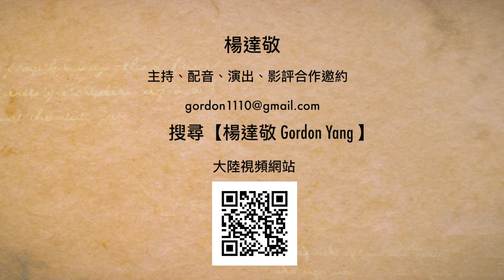【兩岸電影展】主持人楊達敬訪問《老師‧好》導演張欒、編劇徐偉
《2019第11屆兩岸電影展》高雄開幕式8-8
嘉賓：《老師‧好》導演張欒、編劇徐偉
主持：楊達敬
剪輯：顏仕斌
片源：兩岸電影展
時間：2019年7月1日（一）
地點：高雄市電影館